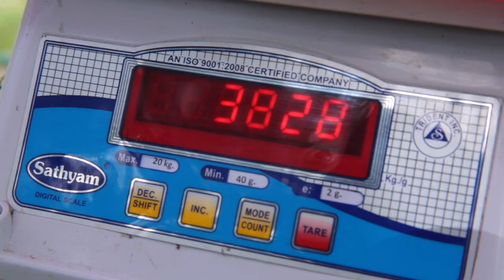Vegetable Cultivation of Mararikkulam | Dr. T. M. Thomas Issac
Dr. T. M. Thomas Issac, a known economist and politician narrate the story of vegetable cultivation in Mararikulam, Kerala.